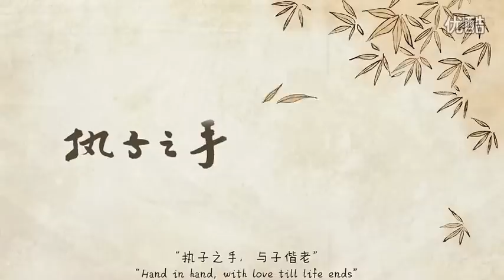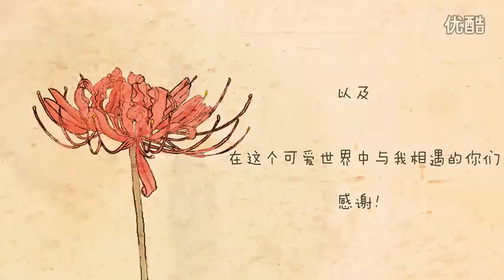【太平推荐】My Grandpa -《我姥爷》- A Chinese Animation Short Film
The short is made by a Chinese girl, Wu Yuhan, a student studying animation in Communication University of China. This work was finished in 2012 after almost one year of hard work.